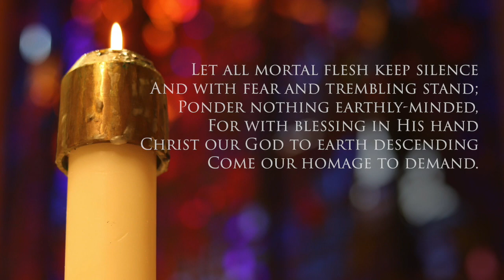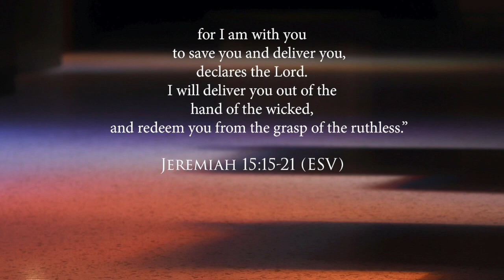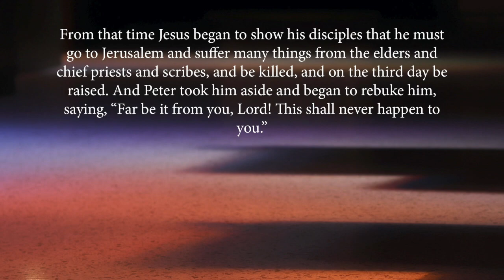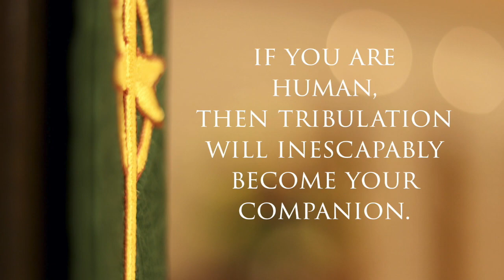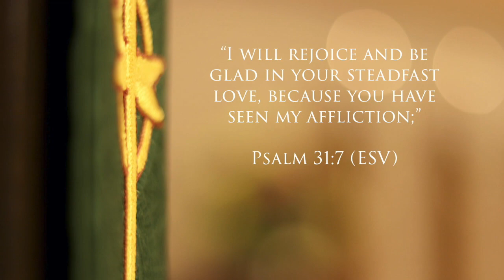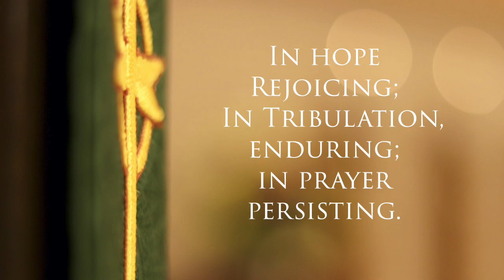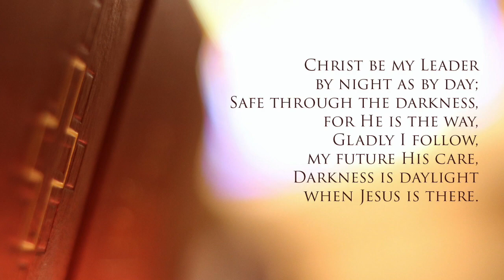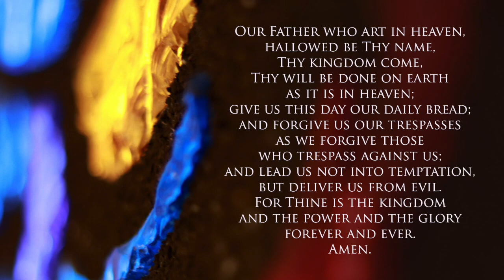Thirteenth Sunday after Pentecost (August 30)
In hope REJOICE! In tribulation ENDURE! In prayer PERSIST!  Such joy comes from hoping and trusting that the future rests securely in the Lord's good and gracious hands.

Hymns:
"Let All Mortal Flesh Keep Silence" LSB 621 st. 1-4

"Christ Be My Leader" LSB 861 st. 1,3
Used with permission:  LSB Hymn License no. 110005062